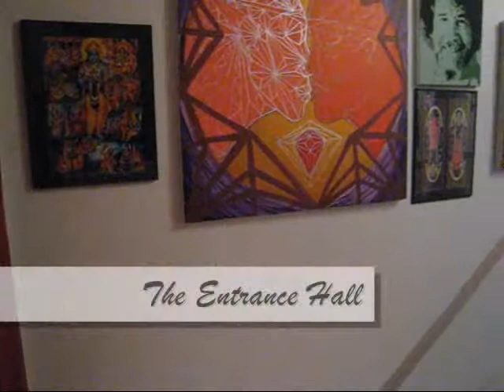A Long House - Bohemian Living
A visual tour of "A Long House", a classic  bohemian apartment in the middle of San Francisco.